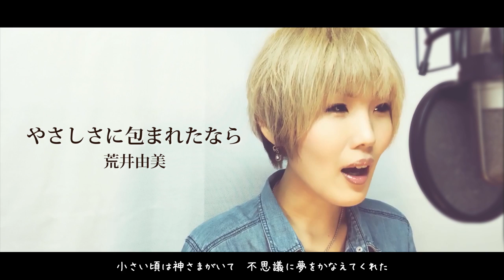【040】やさしさに包まれたなら/荒井由実 (Full/歌詞付き ジブリ『魔女の宅急便』END.主題歌) covered by SKYzART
SKYzART
大阪を拠点に活動する二人組ユニット。

アコースティックカバー毎日配信中！！

リクエストも随時募集しています！！
下記コメント欄、facebook,twitterメッセージでお待ちしています！